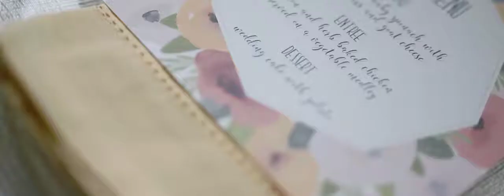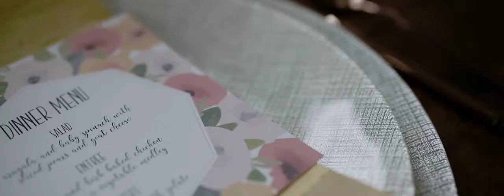roots floral design styled shoot